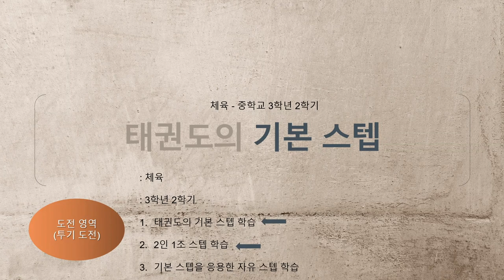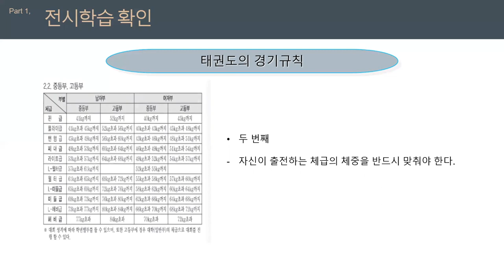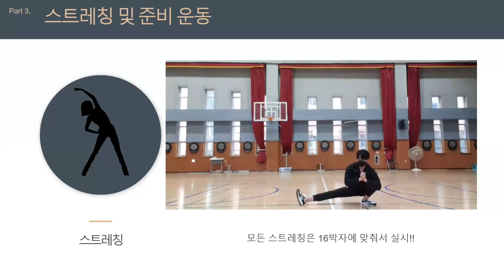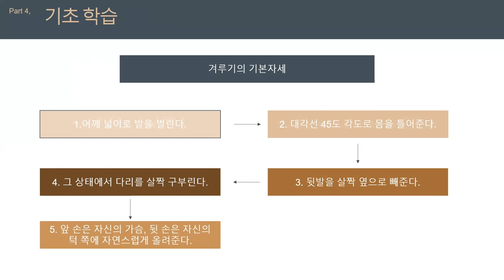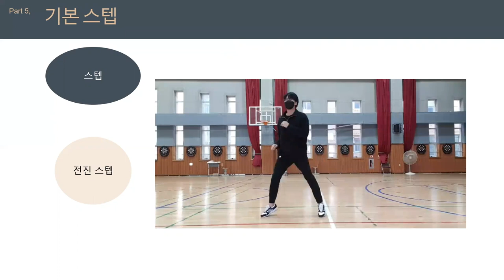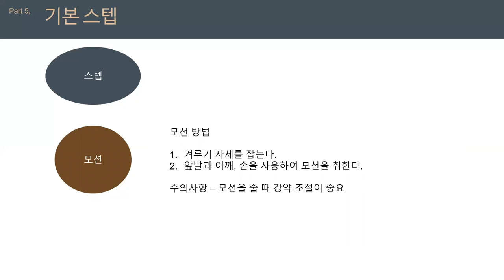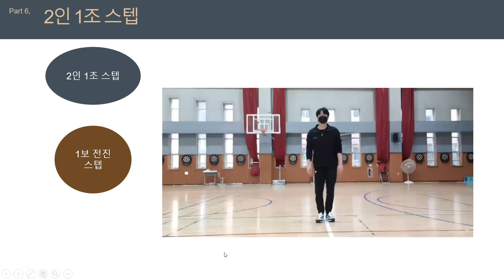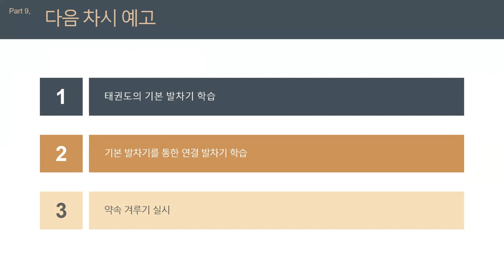2022 찾아가는 학생성장중심 수업 평가 레시피 4편 (태권도의 기본스텝수업 청람중학교 송홍섭)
2022 찾아가는 학생성장중심 수업 평가 레시피 4편 (태권도의 기본스텝수업 청람중학교 송홍섭)